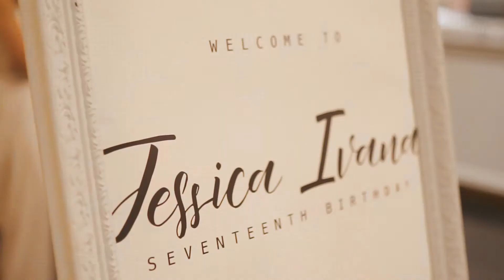Jessica Ivana Sweet 17 Video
EO @twogather
Venue @pavilionatjw @jwmarriottsby
Video @stefanusk
Photo @marfel.jpg
Make Up @felisiaadi
MC @opannkk @denozsuryajaya
Band @flat5five
Photobooth @clarity.production
Decor @elitepartydesigner
Lighting @mitzlighting